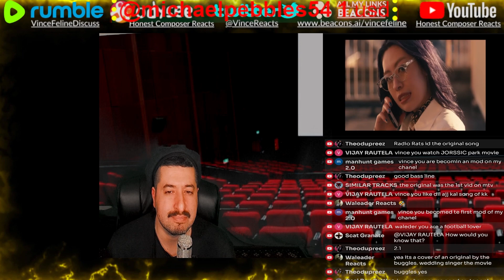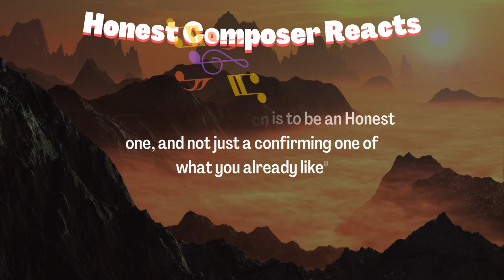HORRENDOUS - 【花冷え。】 - お先に失礼します。 (Pardon Me, I Have To Go Now) - Music Video 【HANABIE.】Reaction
Reacting to 【花冷え。】 - お先に失礼します。 (Pardon Me, I Have To Go Now) - Music Video 【HANABIE.】
ALL MY CONTENT IN ONE PLACE :